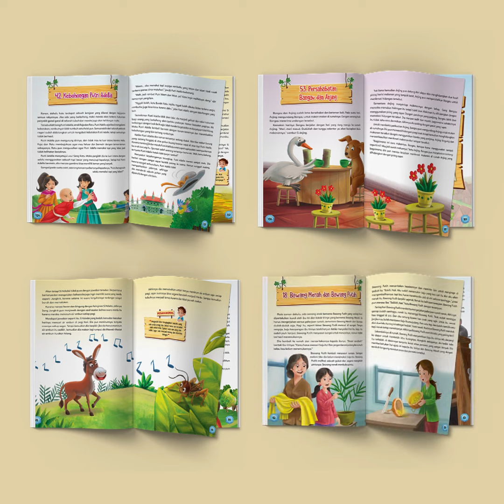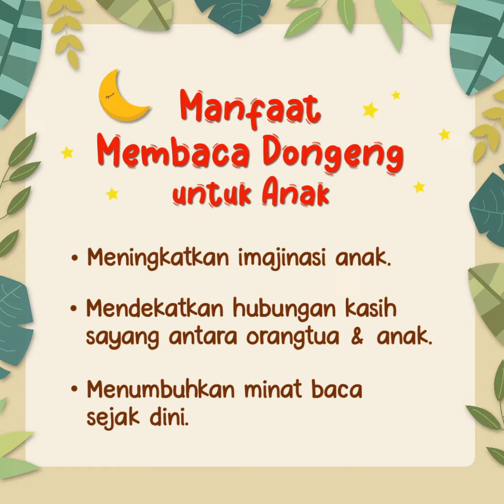Buku Dongeng Sebelum Tidur yang Seru untuk Anak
Beli bukunya di sini ya teman

Sinopsis Buku:
Siapa yang suka mendengarkan dongeng? Tentunya teman-teman pasti suka mendengarkan dongeng, kan? Baik itu diceritakan oleh ibu guru di sekolah atau oleh orangtua di rumah. Nah dalam buku ini banyak sekali dongeng seru yang bisa menemani kita sebelum tidur. Disajikan dengan ilustrasi yang menarik dan berwarna serta pemaparan bahasa yang mudah dipahami. Setiap ceritanya memiliki pesan moral yang dapat kita petik hikmahnya dalam kehidupan sehari-hari. Selain itu, banyak sekali manfaat yang bisa kita dapat dari membaca dongeng sebelum tidur. Di antaranya meningkatkan imajinasi anak, mendekatkan hubungan kasih sayang antara orangtua dan anak, dan menumbukan minat baca sejak usia dini.

Dongeng-dongeng dalam buku ini merupakan kumpulan dongeng pilihan terbaik dan terpopuler yang diambil dari dongeng bintang, dongeng putri & kerajaan, dongeng nusantara, dan dongeng seru lainnya, Ada cerita angsa yang bisa bertelur emas untuk menolong manusia. Lalu, ada kisah Timun Emas yang berusaha meloloskan diri dari kejaran sang raksasa. Ada juga kisah seorang raja yang mampu mengubah apapun yang disentuhnya berubah menjadi emas. Yang tidak kalah seru, kisah tentang siput yang bisa mengalahkan kancil dalam lomba lari? Wah, bagaimana bisa, ya? Yuk, kita ikuti saja ceritanya dan kisah-kisah dongeng yang seru lainnya dalam buku ini.